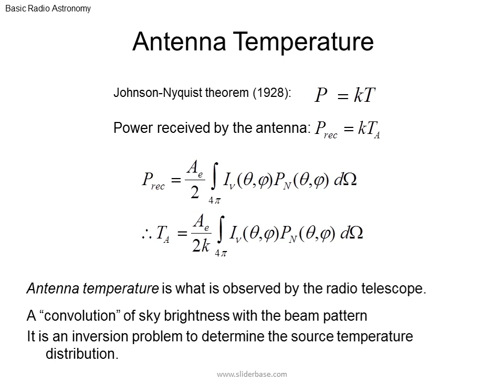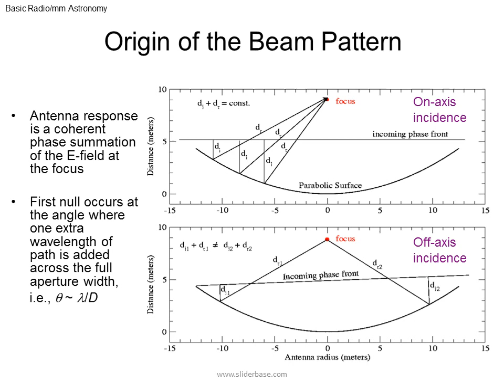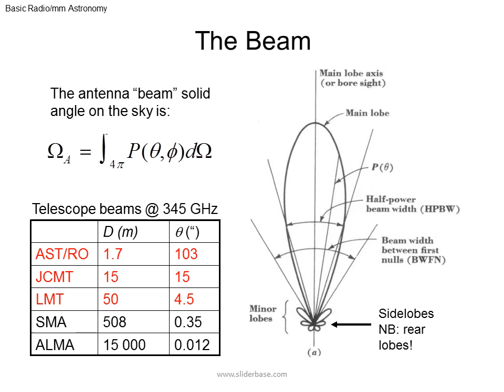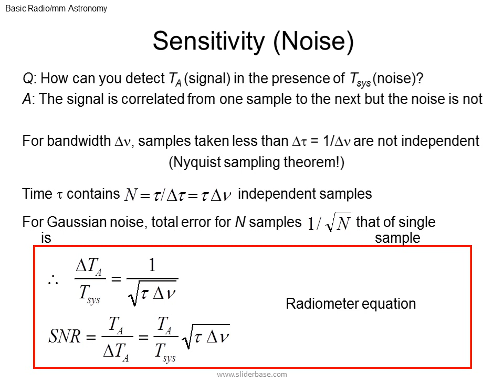Basic Radiomm Astronomy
A Crash Course in Radio Astronomy and Interferometry: 1. Basic Radio/mm Astronomy

James Di Francesco

National Research Council of Canada

North American ALMA Regional Center – Victoria

(thanks to S. Dougherty, C. Chandler, D. Wilner & C. Brogan)

Basic Radio Astronomy

Many astronomical sources DO NOT emit as blackbodies!

However….

Brightness temperature (TB) of a source is defined as the temperature of a blackbody with the same surface brightness at a given frequency:

This implies that the flux density

Brightness Temperature

Radio Telescopes

The antenna collects the E-field over the aperture at the focus

The feed horn at the focus adds the fields together, guides signal to the front end

Basic Radio/mm Astronomy